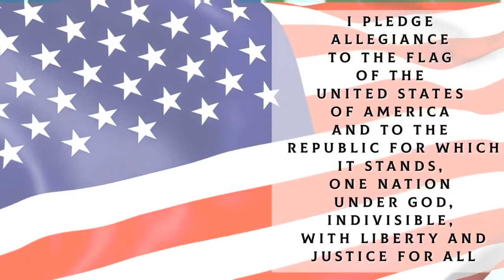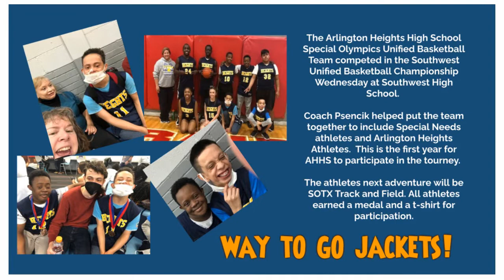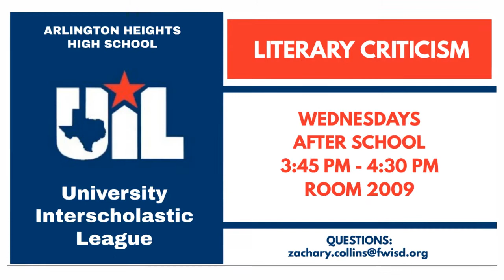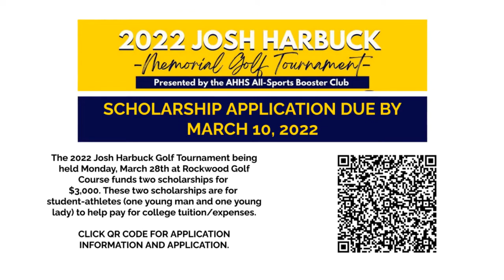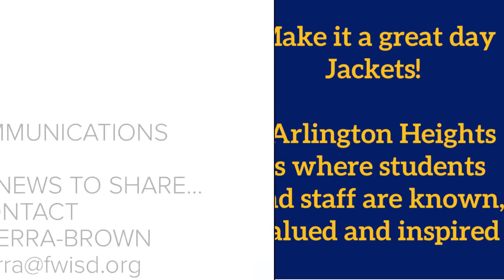February 22, 2022 Morning Announcements